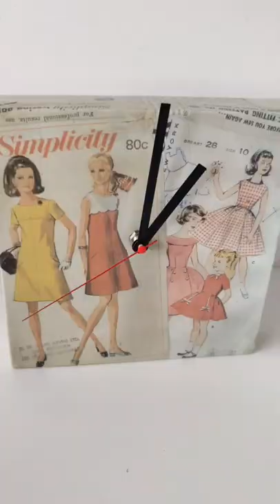Upcycling, make a clock using pattern and artist canvas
I find lots of artists canvases at the op shop and they make great clocks.